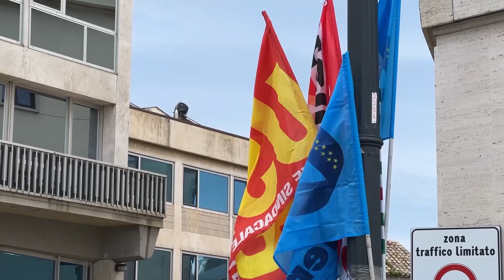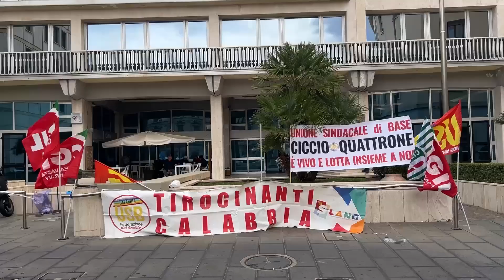Sindacati pressing sul prefetto